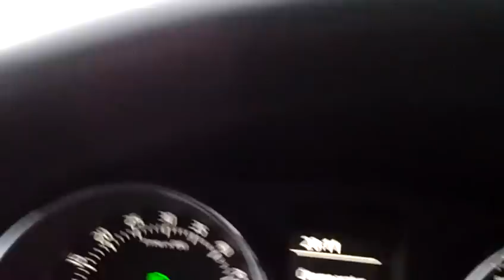16.5.2012 auf der Fallenfluh Illgau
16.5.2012 auf der Fallenfluh Illgau fast wie im Winter